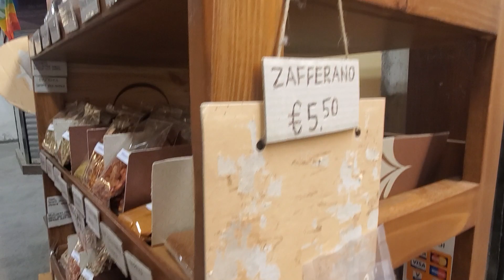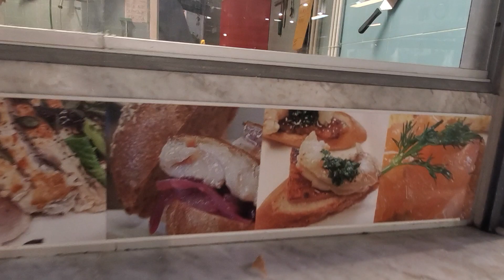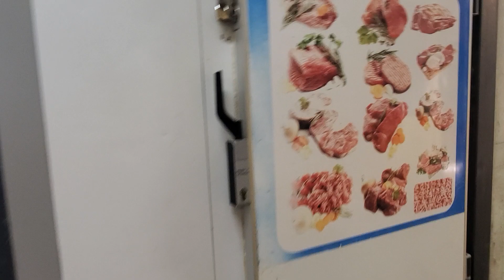The Mercato in Firenze, IT @ 10AM May 2022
This is the Mercato in Florence Italy as they were opening up, roughly 10am. The exchange rate was 1:1 at that time. US/EUROMay 2022